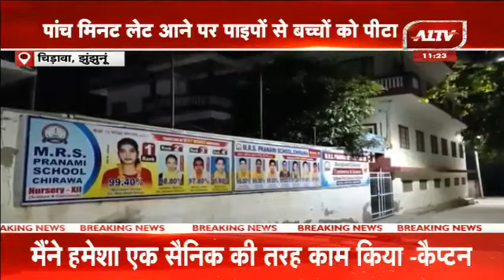Chirawa: नहीं थम रही बच्चों के साथ पिटाई की घटनाएं, निजी स्कूल में बच्चों के साथ पिटाई का मामला दर्ज